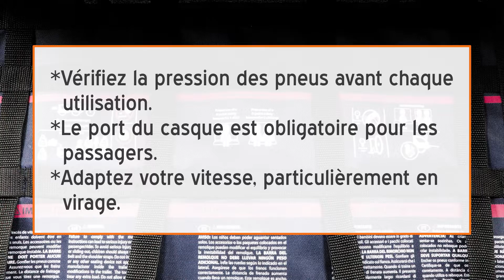TUTORIEL MONTAGE REMORQUE ENFANT BIKE ORIGINAL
Découvrez comme assembler la remorque vélo de transport d'enfant Bike Original.